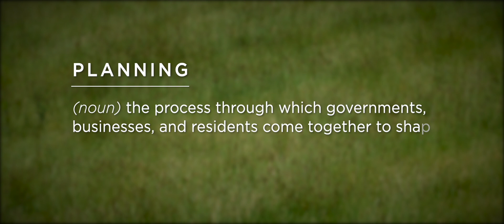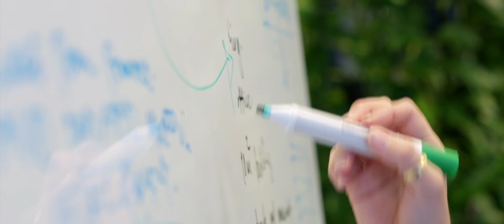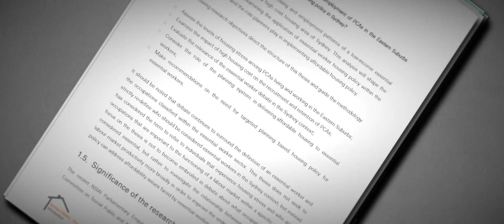What is planning? (2024)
Have you wondered what urban and regional planners do?  This video will tell you!